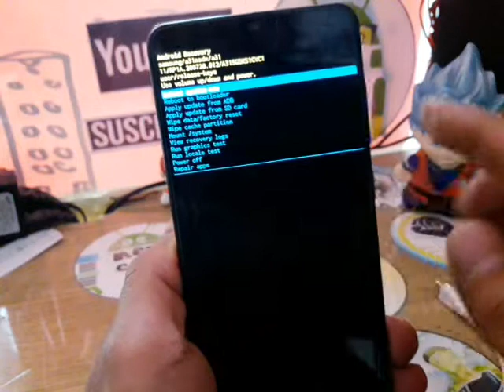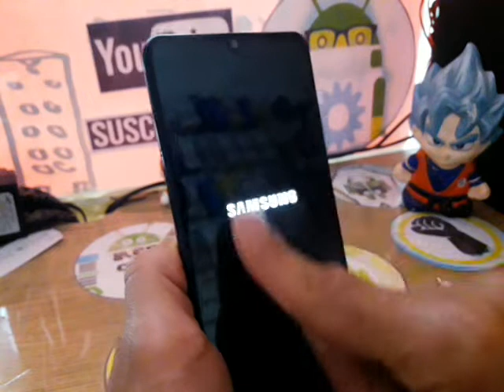resetear samsung galaxy a31